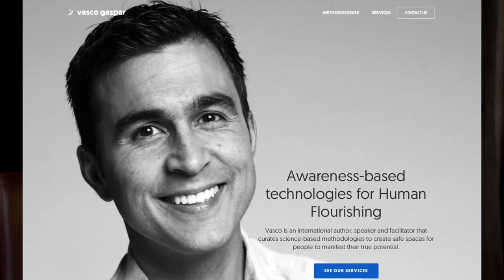KANHACAST #41 VASCO GASPAR - Allowing life to happen through you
Vasco Gaspar is an international author, speaker and facilitator wo curates science-based methodologies to create safe spaces for people to manifest their true potential.  He was recently in Kanha Shanti Vanam to conduct a Deep U retreat and we caught up with him after.

A diverse community brought together by the heartfulness meditation practice.